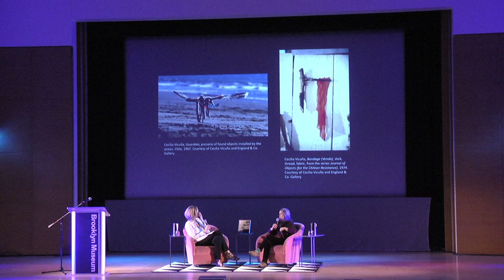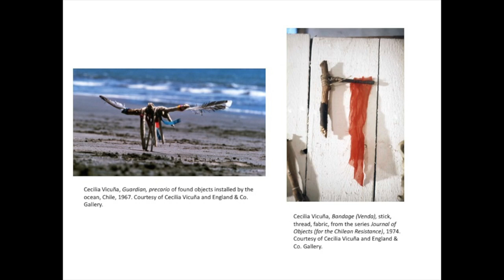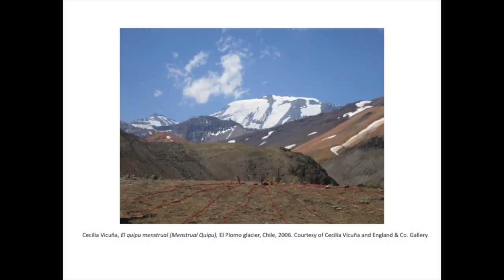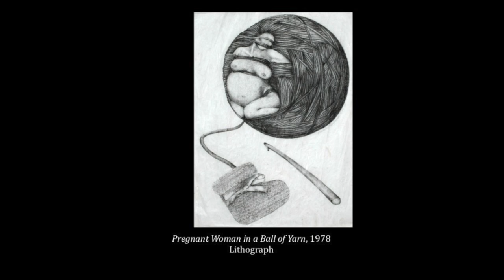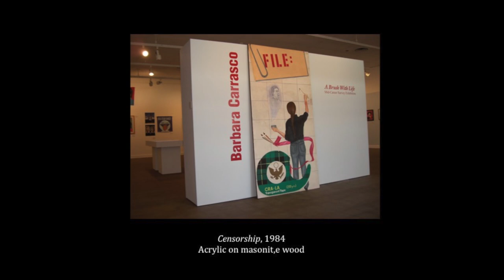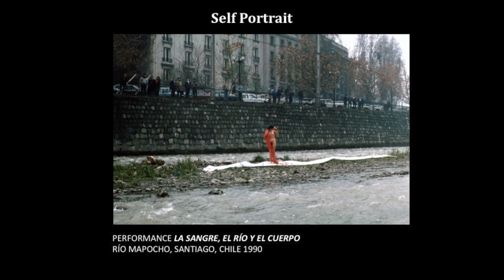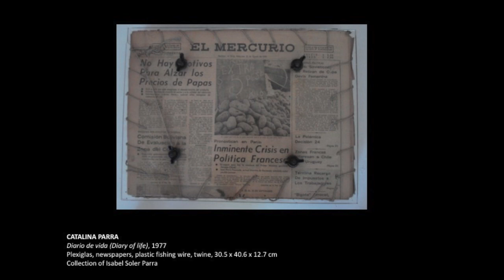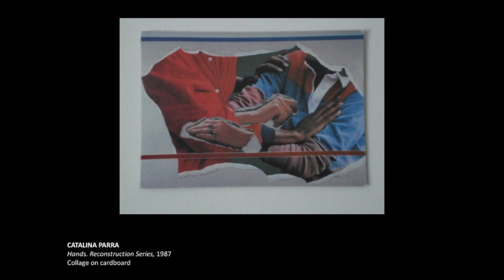Opening Celebration: Radical Women: Latin American Art, 1960–1985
Celebrate the opening of Radical Women: Latin American Art, 1960–1985, with a curator tour, conversation, and performance. This daylong program honors the pioneering Latin American and Latina artists in the exhibition, and their canon-expanding contributions to contemporary art during a period of extraordinary conceptual and aesthetic experimentation.

on Thursday, April 14, 2018.